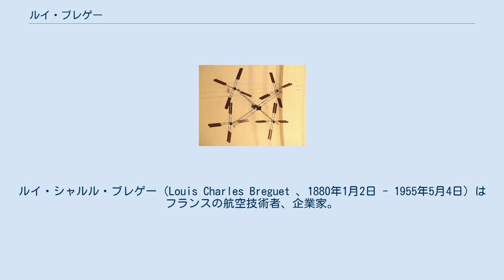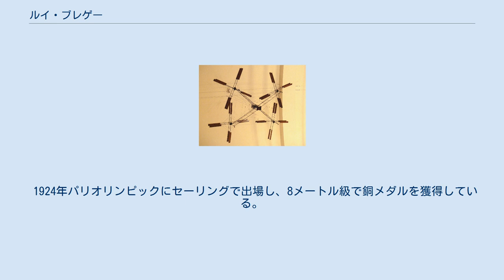ルイ・ブレゲー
ルイ・シャルル・ブレゲー（Louis Charles Breguet 、1880年1月2日 - 1955年5月4日）はフランスの航空技術者、企業家。
セーリング選手。
 ジャイロプレーン 1号機 （パリ工芸博物館蔵） 時計師アブラアム＝ルイ・ブレゲの末裔｡即ち家業はブレゲ時計店である｡ 兄のジャック・ブレゲーとリシャ博士（Charles Robert Richet ）と共同製作した「ジャイロプレーン1号機」（Gyroplane No.I ）は、40hpのアントワネット・エンジンと4つの複葉回転翼を持つ回転翼機で、1907年9月19日に地上60cmまで浮揚したが、操縦性不十分で4人の助手が機体の四隅で支える必要があったため、正式な飛行とは認められなかった。
 1909年から固定翼機の試作に着手し、1911年にブレゲー航空機を設立、第一次世界大戦ではブレゲー 14偵察機等を量産し、業界大手に成長した｡戦後製作した高速複座戦闘機ブレゲー 19は輸出にも成功し各国で用いられた｡ 1919年には、フランス航空郵便社（Compagnie Des Messageries Avienne 、エール・フランスの母体の一つ）を設立した。
 1924年パリオリンピックにセーリングで出場し、8メートル級で銅メダルを獲得している。